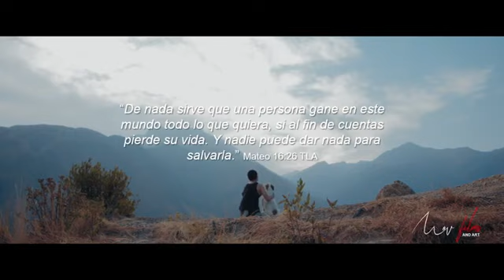Oneill Diaz ft Farruko - Incompleto*